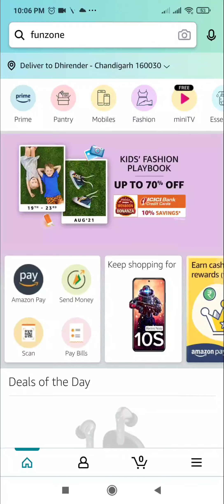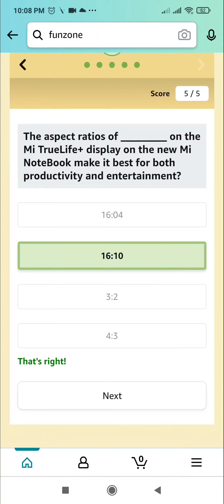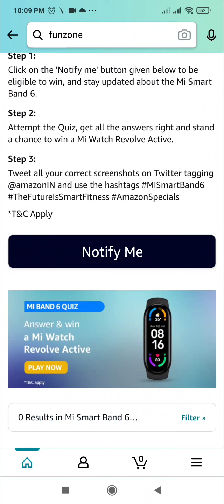Amazon Quiz Answers Today | Win Mi band & Mi Notebook | 20 August 2021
Questions Asked :-
Amazon Mi Notebook Quiz questions :-
Question 1: Which of these processor series powers the all new Mi NoteBook in 2021?
Question 2: Which of these features describe the Mi TrueLife+ display on the new Mi NoteBook in 2021?
Question 3: Which of these is the material used to build the new Mi NoteBook in 2021?
Question 4: The all new Mi NoteBook comes with the ThunderBolt 4 (future-proof) connectivity ports.
Question 5: The aspect ratio of ____ on the Mi TrueLife+ display on the new Mi NoteBook make it best for both productivity and entertainment?
Amazon Mi Band 6 Quiz questions and answers
Question 1: How many sports modes are there in the New Mi Smart Band 6?
Question 2: How many watch faces does Mi Smart Band 6 have?
Question 3: The New Mi Smart Band 6 has a Full Screen High Resolution AMOLED Display of 326 ppi
Question 4: The New Mi Smart Band 6 is ____ water resistant.
Question 5: Which of the below is compatible with the Mi Smart Band 6

Topics Covered :-

amazon quiz
amazon quiz answers today
20 august amazon quiz answers
pathania brothers
mi band quiz amazon answers
mi notebook quiz amazon answers
mi notebook quiz amazon
mi band quiz amazon
win mi band
win mi notebook
amazon
quiz
contest